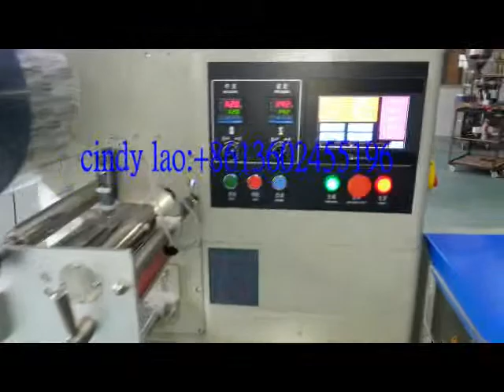Horizontal automatic flow pack machine for biscuit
Feature:
1:Double transducer control, flexible bag length cutting, operator needn't to adjust the unloading working, saving time and saving films.
2:human-machine operation, convenient and quick parameter setting.
3:Self diagnosis failure function, clear failure display.
4:High sensitivity optical electric color mark tracking &digital input cut position which makes
5: Separate PID control to temperature, suitable for various packing materials.
6:Stopping the machine in selected position, no sticking to the knife and no waste packing film.
7:Simple driving system, reliable working, convenient maintenance.
8: All the controls are achieved by software, convenient for function adjusting and upgrading.